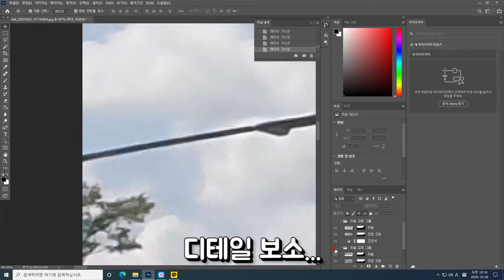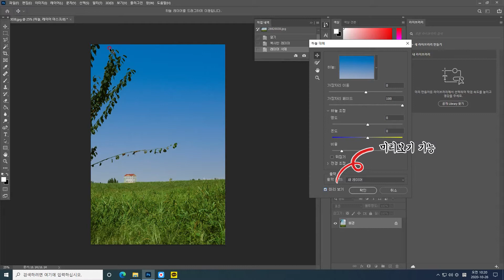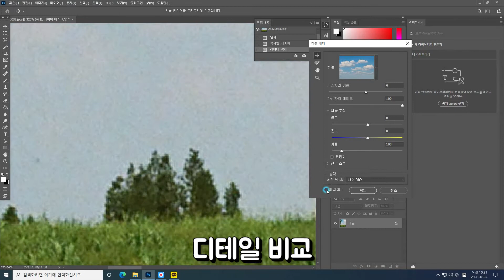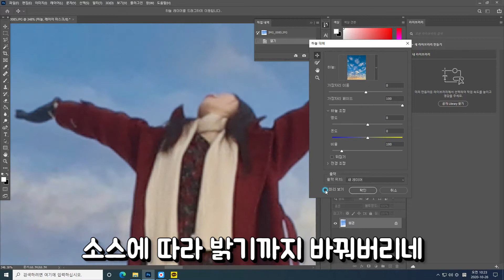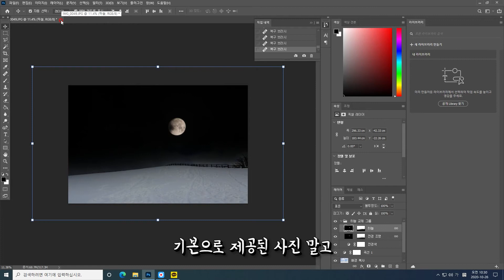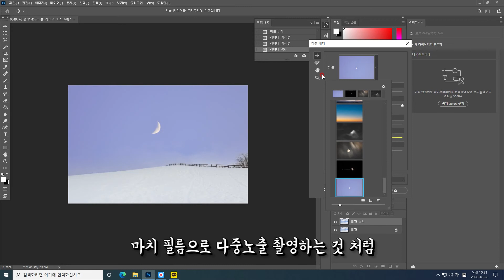원클릭 하늘합성. 포토샵 업데이트 기능 '하늘 대체'로 하늘 합성 해봤어요.(feat.달 사진소스 공유)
↓↓↓↓↓달&하늘 사진 소스↓↓↓↓↓
* 출처를 밝혀주세요.